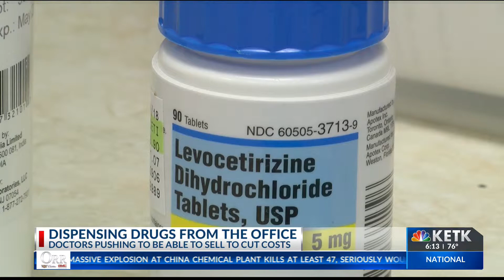Texas physicians want ability to dispense drugs from their practice